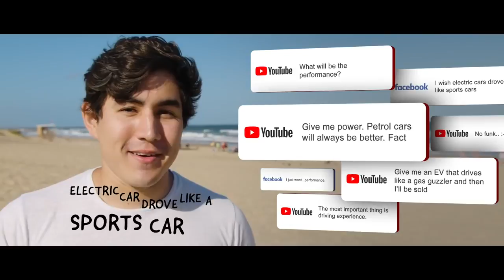01 Jaguar I PACE The Race to Innovate